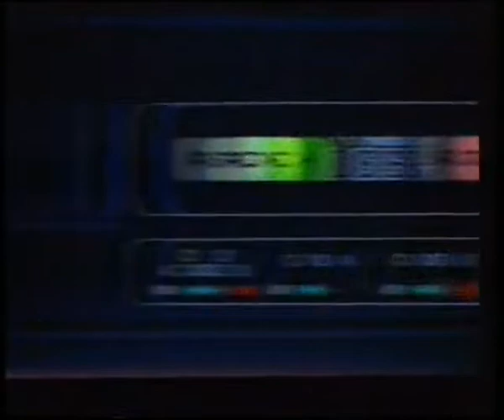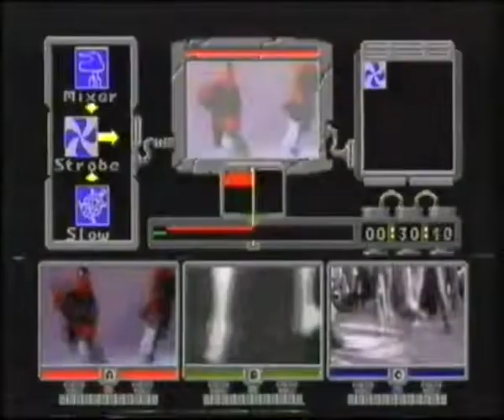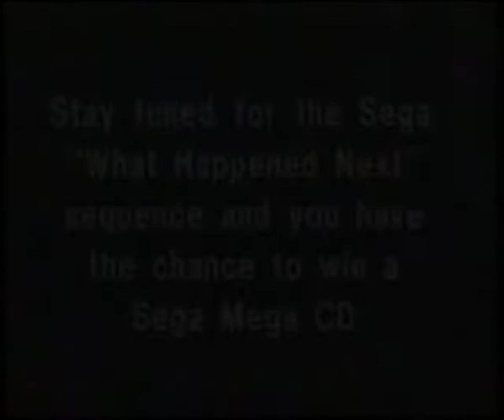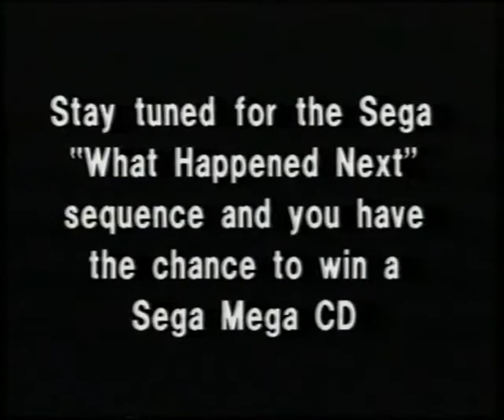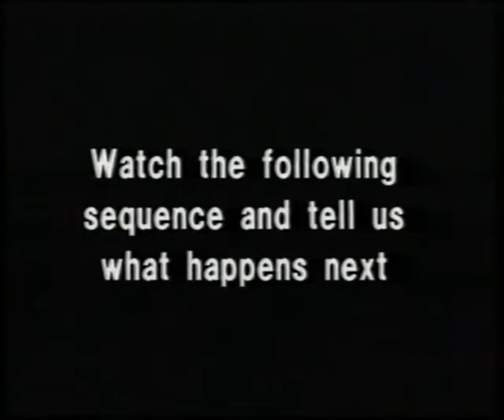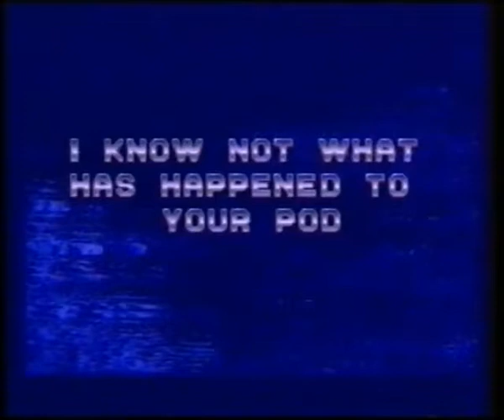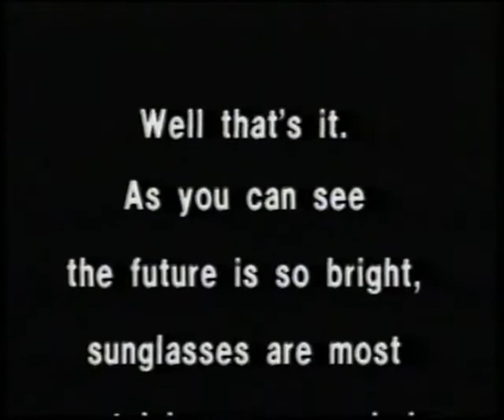Sega Mega CD Promotional Video (USA)